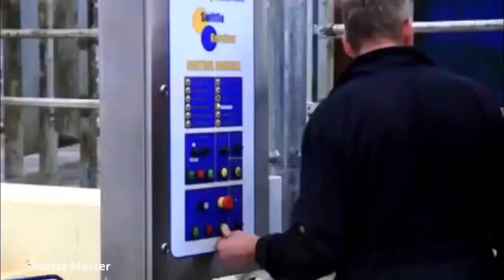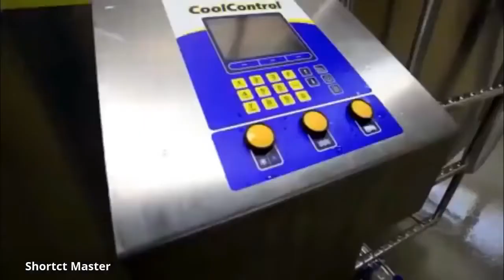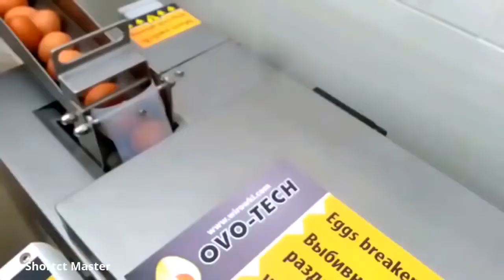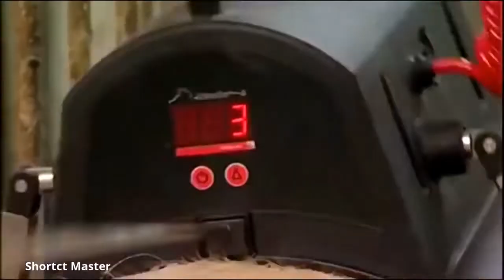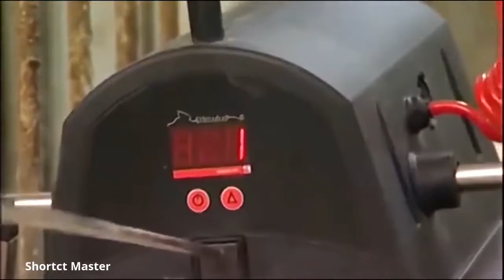FARM SHOULD BE LIKE THIS WHERE HIGH TECH DAIRY FARMING USING ADVANCED MUST WATCH RN Pasupalan FarM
This video is shared in order to spreed knowledge and education to people . Innovation is more important in modern agriculture than ever before. The industry as a whole is facing huge challenges, from rising costs of supplies, a shortage of labor, and changes in consumer preferences for transparency and sustainability.
Modern Cow Farming Harvest Milking Technology Machines, Skill Method Breeding Shorten Labor Time Amazing Modern Farming Cow Milking Harvest Technology, Breeding Process Dairy Cows Highest Efficiency

 The New York Times Landon Clifford Landon Clifford, of YouTube channel Cam&Fam, has died - CNN Bella Thorne Bella Thorne's OnlyFans Movie Journey Has Already Made Her . Refinery29 Usain Bolt Usain Bolt, the fastest man alive, tests positive for coronavirus NBC News Enola Holmes Netflix's 'Enola  Holmes' Trailer Introduces Millie Bobby Brown As ... Forbes Sean Connery turns 90. Yes,  you read that correctly - CNN Aaliyah Aaliyah's Music Is a Step Closer to Streaming  Vulture
New World How Amazon learned from 'Crucible's failure to make 'New World ... Inverse
Pam Bondi , at RNC: Joe Biden only in politics to enrich his family Tampa Bay  Times  Tampa Bay Times Cissie Graham Lynch Cissie Graham Lynch, Billy Graham's  granddaugther, calls Trump ... WBTV Lili Reinhart's insecurities The Times Herald Abby Johnson Anti-Abortion Activist Totally Fine With Police Profiling Her Biracial Son The Cut Dorinda Medley Dorinda Medley fired from 'RHONY' for being a 'mean drunk Page Six Dallas StarsDoes the Dallas Stars' sudden turnaround feel familiar? Because it The Dallas Morning News • 5h ago The Dallas Morning News CRM stock Salesforce.com Earnings: CRM Stock Soars 10% Higher On Strong Investorplace.com  Jacob Blake shooting video USA TODAY FEMA FEMA assistance offered to Napa fire victims Napa Valley Register Daniel Cameron RNC Speakers: What to know about Kentucky Attorney General Fox News Matt Gaetz 'Lifelong Republican' turned Democrat faces long odds against Matt Florida Politics Dog International Dog Day Dallas Mavericks Los Angeles Clippers Luka Dončić Kawhi Leonard Radhastami Radha  Krishna  Puja Ashtami  Vrata Radhashtami 2020 Lionel Messi  FC Barcelona  Manchester Lionel Messi |Pakistan  England cricket team England NEET Hyderabad NEET 2018 National Informatics Centre Mother Teresa India Happy Birthday Mother Teresa Modhera Sun Temple Narendra Modi Modhera  Prime minister Gujarat Prime Minister Narendra Modi shares beautiful video of iconic Sun Temple in Modhera, Gujarat Muhurta Panchangam  Rahukaal  Ashtami Aaj Ka Panchang 26 August 2020 FC Barcelona Ronald Koeman Luis Suárez UEFA Champions League Liverpool F.C. Lionel Messi demanded Barcelona transfer after boss Ronald Koeman told superstar his privileges are over' Radhastami Radha Krishna Ashtami Hinduism Radha Ashtami 2020 Vidhi and Vrat Katha: Know how to perform the vrat and story behind it Stock Tata Motors Stocks in focus: SBI, TCS, Indraprastha Gas, Bajaj Auto, Tata Motors, VA Tech Wabag, Hero MotoCorp Cristiano Ronaldo  Lionel Messi Pro Evolution Soccer Marcus Rashford Konami  Manchester United F.C. Messi and Ronaldo on PES 2021 cover England cricket team  Test cricket • Chris Woakes • Pakistan • Stuart Broad VA Tech Wabag • Finance • Rakesh Jhunjhunwala • Investor • Stock VA Tech Wabag to raise Rs 120 cr from marquee investors, HNIs  Aamer Sohail • Misbah-ul-Haq • Pakistan • Pakistan national cricket team • Waqar Younis • Fielding Indian rupee • Reserve Bank of India • Indian 2000-rupee note Don't jump, Rs 2000 currency notes slowly being phased out Earthquake •  uttarakhand • Richter scale • Tehri Garhwal • Durgapur  Mother Teresa Mother Teresa 110th Birth  Anniversary: Top 10 inspirational quotes by the Founder of Missionaries of Charity Examination • University Grants Commission • Supreme Court of India • Student UGC New Exam Guidelines 2020 Live Updates: फाइनल ईयर के एग्जाम्स को लेकर सुप्रीम कोर्ट का फैसला जल्द, तैयारी पूरी रखें छात्र Test cricket • England cricket team जेम्स अँडरसननं पाकिस्तानची जिरवली;  सऱ्या कसोटीत  West Bengal • Earthquake • Durgapur • Richter scale • India • National Centre for Seismology  Breaking News August 26 LIVE Updates: Kerala's Padmanabhaswamy temple opens for devotees Reserve Bank of India • Indian rupee • Annual report Not a single Rs 2000 note printed in 2019-20, reveals RBI annual report NEET • Sonia Gandhi • Indian National Congress • West Bengal • Bharatiya Janata Party Gastrointestinal tract • Digestion
Digesting facts to keep your gut safe The New Indian Express  NEET • Joint Entrance Examination (JEE) • JEE Main • India • Sonu Sood • JEE Advanced JEE NEET Exam Center List Gender equality When it Comes to Disparities in the Workplace  Adani Group Mumbai  Gautam Adani  GVK Power & Infrstructure Ali Fazal  Twitter  Amazon Prime Video Pankaj Tripathi BoycottMirzapur2,  Punjab  Dhyan Chand Award  Arjuna Award  Irfan Pathan Virat Kohli Sachin Tendulkar  India Test cricket